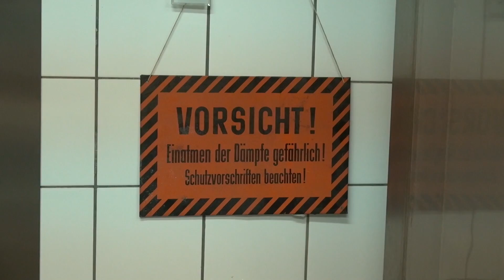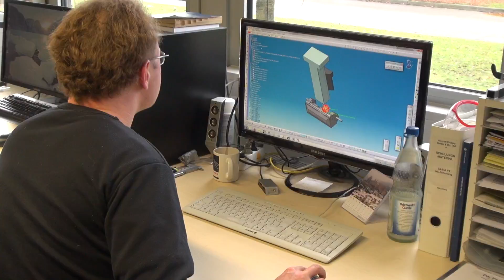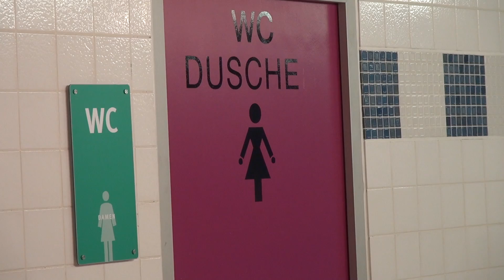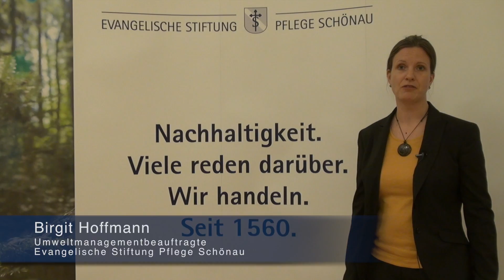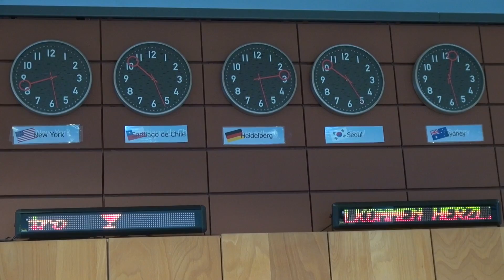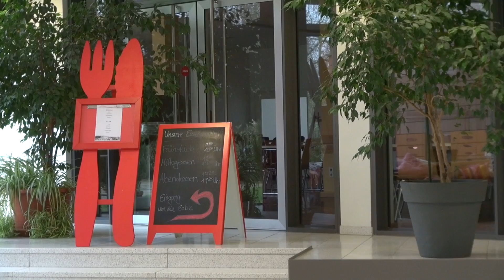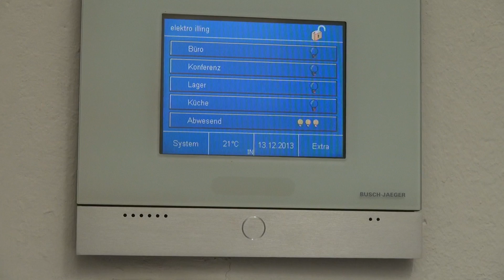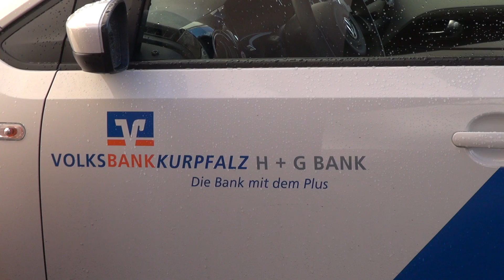Nachhaltiges Wirtschaften - Jugendherberge Heidelberg International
Die Jugendherberge Heidelberg International legt als modernes Gäste- und Tagungszentrum besonders viel Wert auf umweltfreundliches und nachhaltiges Handeln bei den Themen Energie, Wasser, Abfall und der Beschaffung von gehandelten Lebensmitteln.

Aus diesem Grund hat die Jugendherberge zusammen mit 11 weiteren Heidelberger Unternehmen auch erfolgreich am Projekt "Nachhaltiges Wirtschaften für kleine und mittelständische Unternehmen in Heidelberg" teilgenommen. Seit Projektbeginn im Juni 2001 umfasst das Projekt ein Netzwerk von ca. 100 Unternehmen. Koordiniert vom Amt für Umweltschutz, Gewerbeaufsicht und Energie werden in Zusammenarbeit mit den Unternehmen Betriebsabläufe untersucht, Optimierungspotenziale - insbesondere beim Energieverbrauch und der Abfallentsorgung - aufgezeigt und neue, ressourcen- und kostensparende Arbeitsweisen eingeführt.